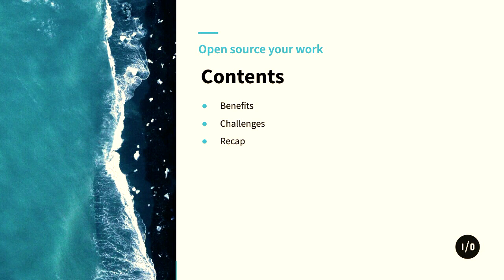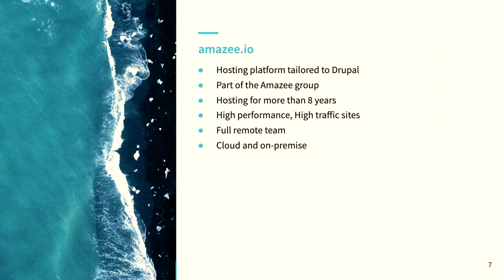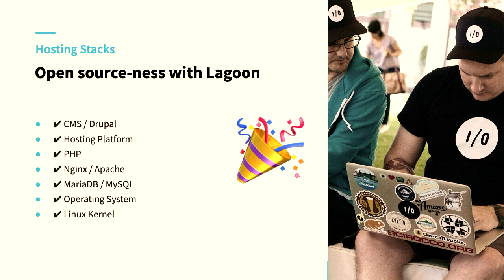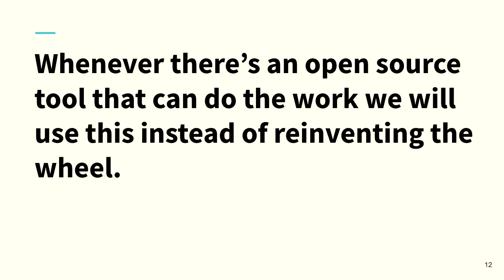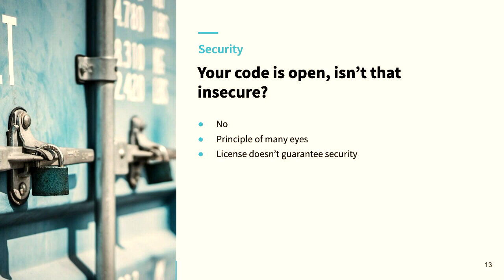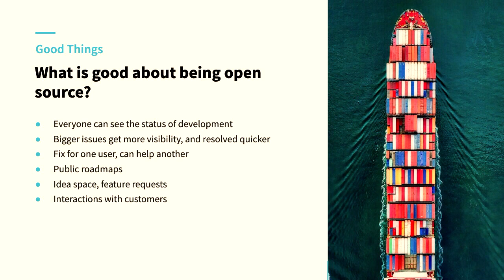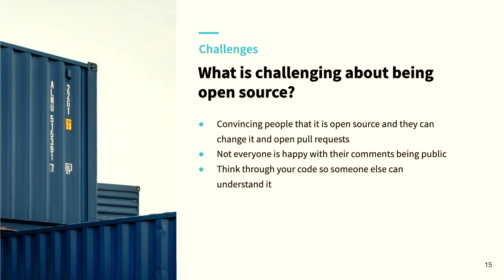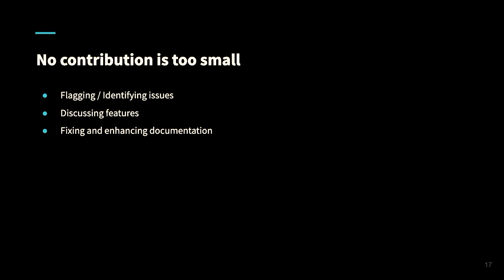"Open source your work" - Ben Jackson (DrupalSouth Hobart 2019)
Ben Jackson

Everyone talks about containers and wants to the technology in production. Amazee.io provides hosting of websites for several years to its customers and we’re currently working on the fourth iteration of our hosting stack called Lagoon. About 2 years ago we made a huge step and open-sourced all the code that runs our production environment for everyone to see and contribute.
I’ll talk about why we open-sourced our daily work, why we think it’s the right step to do, and why open-source should be hosted by open source

Fri Nov 29 14:00:00 2019 at Blackwood